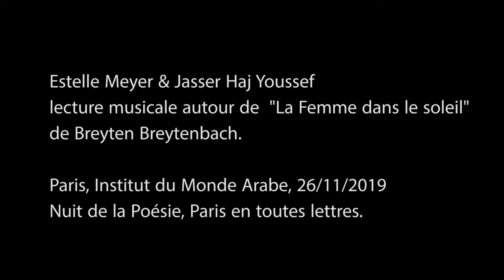Estelle Meyer & Jasser Haj Youssef 16/11/19 IMA, Nuit de la Poésie "bonjour aurore boréale"